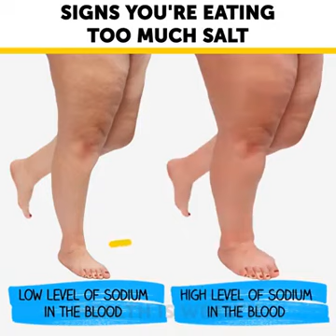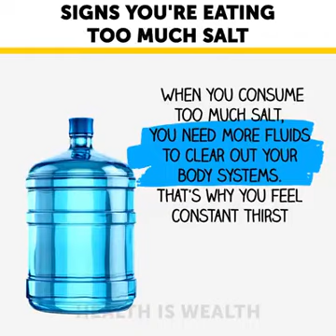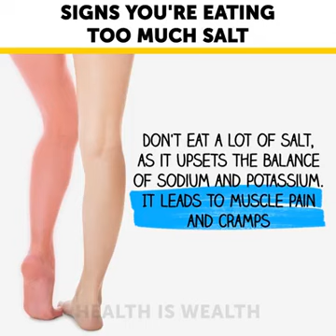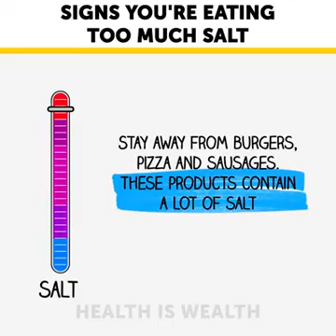Too much salt is not good for human health watch this